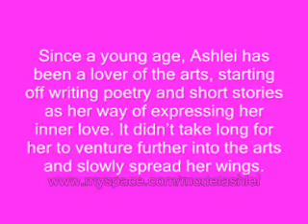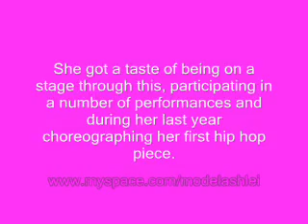model ashlei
sexy model